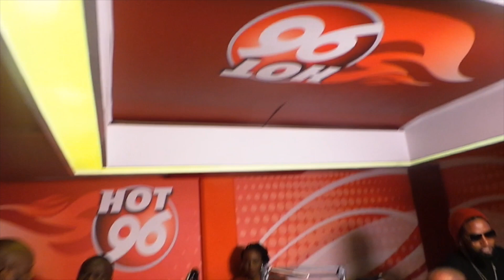Ferre Gola, Jeff and Jalas dance in studio